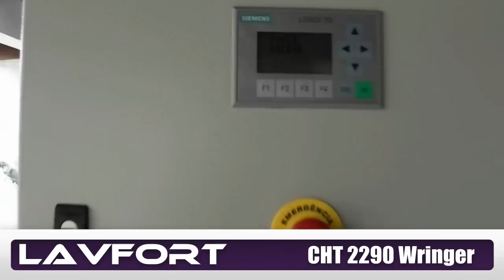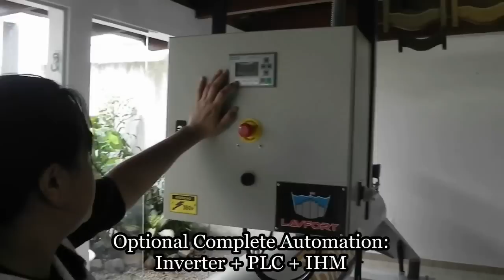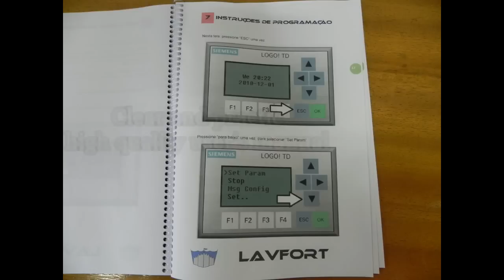Meet SPINNER QUEEN - Horizontal Wringer - Centrifuge | Lavfort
Given the large carpet cleaning market, LAVFORT has developed and manufactured the largest textile centrifuge in the Americas and one of the largest in the world.

Based on the conspicuous design of the smaller models SPINNER CAR and SPINNER Prince, SPINNER QUEEN centrifuge has improvements such as pneumatic springs and automatic opening and closing of the door, necessary for a machine of these dimensions and weight.

Spinner Queen CHT 2290, capable of wringing a 10' x 13' + / 220 lbs

(3 x 4 m + / 100 Kg) area rug, with rinsing system, 1200 RPM and extraction of 310 g force.

This is the top model available, with PLC, inverter and HMI, hydraulic disk brake, etc.

Internal stainless rotating basket (balanced with exclusive system). Axles are laser aligned.

Shell with inner and outer surfaces with 2 layers of epoxi coating (as others components).

Heavy duty machine, only the cast iron door weights about 110 lbs (50Kg). Engineered and constructed to work 24/7.